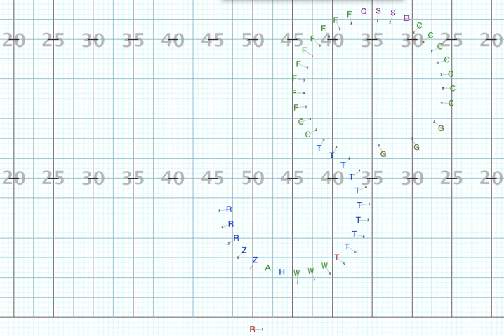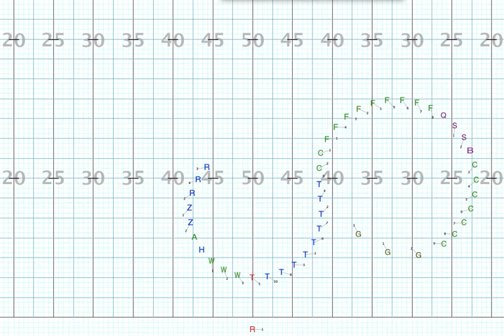Dont Stop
drill